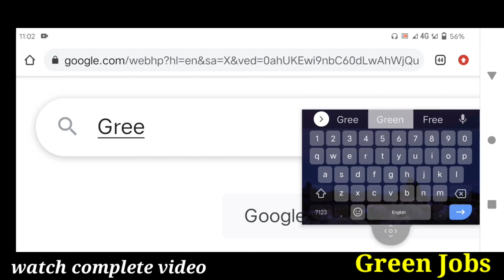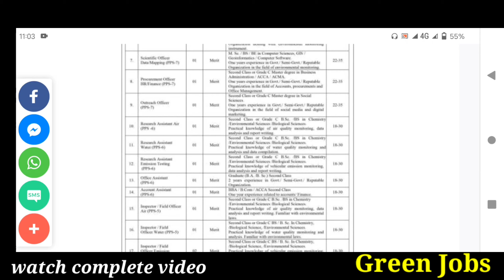Govt jobs in pakistan 2021 | latest jobs in pakistan 2021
| My Name |